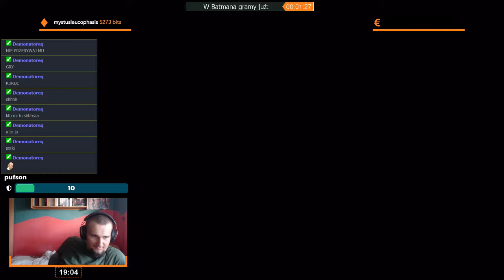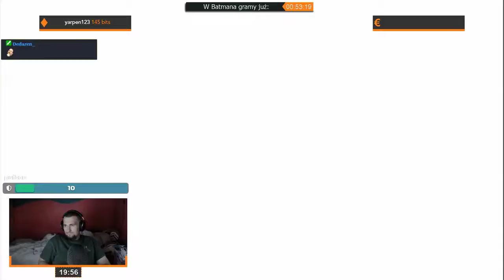Batman: Arkham Asylum | Epizod 1/5